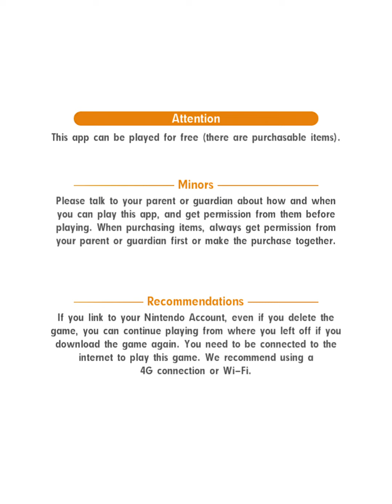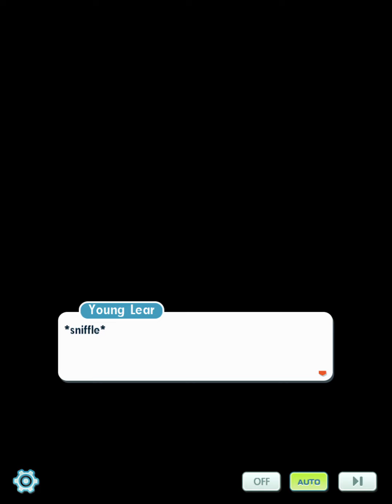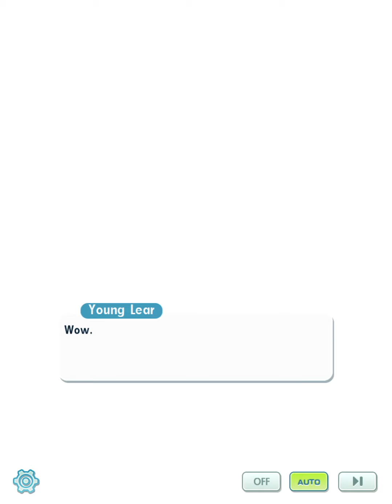Let's Play Pokemon Masters EX #19